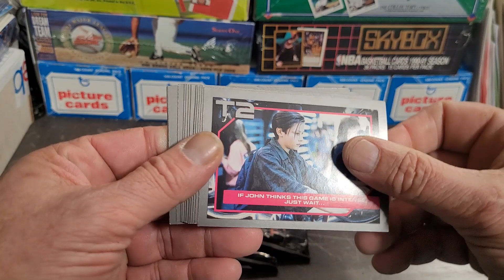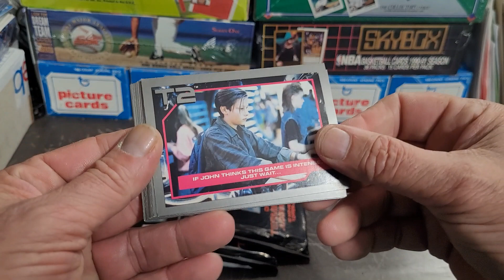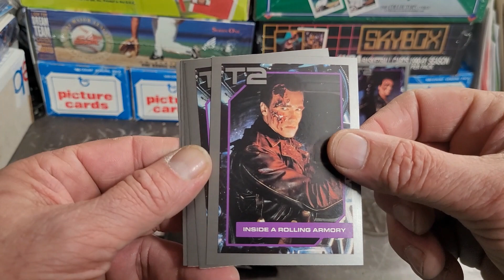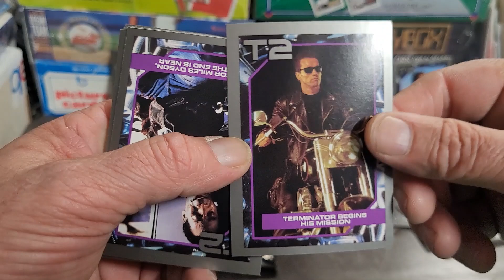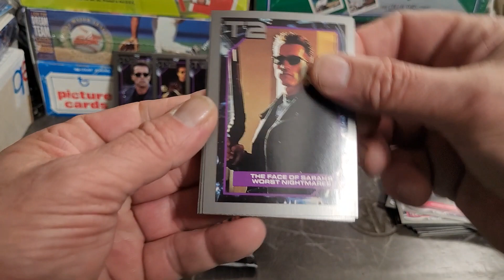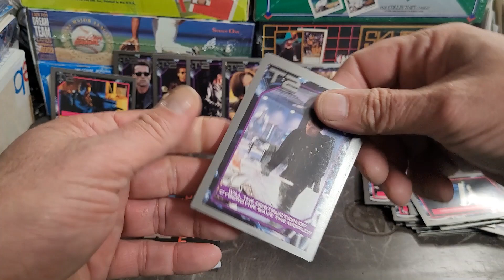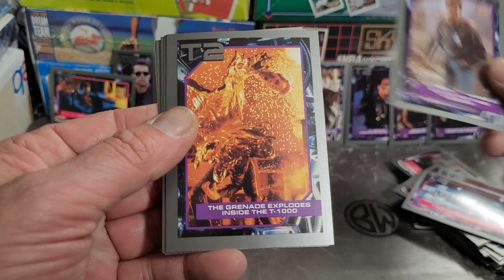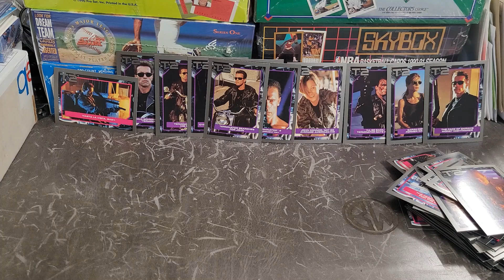I'll be BACK! ONE of my FAVORITE movies ever: TERMINATOR 2 card pack opening Fun stuff!!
In the shimmering heat of a scorching summer day, the Jersey Shore buzzed with its usual mix of sun-soaked tourists and tanned locals. Amidst the cacophony of beach balls and seagulls, an unexpected duo strolled along the boardwalk: Terminator, the relentless cyborg sent from the future, and P Diddy, the iconic rapper and music mogul.

"Why did you bring me to this location, P Diddy?" Terminator's metallic voice reverberated against the bustling backdrop of the shore.

P Diddy, clad in his signature shades and bling, flashed a grin. "Yo, Terminator, we're here to chill, soak up some sun, and vibe with the people. Plus, I gotta show you how we do it on the East Coast."

Terminator, ever stoic, nodded in what could pass for understanding. "Affirmative. Let us proceed with this recreational activity."

As they strolled, P Diddy attempted to teach Terminator the art of relaxation, much to the cyborg's bewilderment. They settled on a crowded stretch of sand, where P Diddy eagerly introduced Terminator to the wonders of beach culture.

"Yo, Terminator, check it out!" P Diddy pointed excitedly at a group of beachgoers playing volleyball. "This is the ultimate beach sport!"

Terminator observed the game with analytical precision. "Interesting. Analyzing the trajectory of the ball and the players' movements... I have calculated a 98.7% chance of victory if I were to participate."

P Diddy chuckled. "Nah, Terminator, it's not about winning. It's about having fun and soaking in the vibes!"

Their day of relaxation took an unexpected turn when a beachside concert erupted nearby. P Diddy's eyes lit up with excitement. "Yo, Terminator, let's go check out this concert! It's gonna be lit!"

As they approached the stage, the crowd erupted in cheers as P Diddy's hit song blared through the speakers. Terminator observed the spectacle with a mixture of curiosity and confusion.

Suddenly, amidst the pulsating beats, a commotion arose backstage. P Diddy's face twisted into a grimace of shock as he spotted his arch-nemesis, a rival rapper who had long sought to dethrone him from the pinnacle of hip-hop royalty.

"Yo, Terminator, it's that snake trying to steal my spotlight!" P Diddy exclaimed, pointing at his foe.

Without hesitation, Terminator sprang into action, his mechanical instincts kicking into high gear. In a flash of metal and mayhem, he charged towards the stage, intent on neutralizing the threat to his newfound friend.

Chaos ensued as Terminator clashed with the rival rapper, their battle sending shockwaves through the crowd. But just as victory seemed within reach, tragedy struck.

In the midst of the chaos, P Diddy found himself caught in the crossfire, a casualty of Terminator's relentless pursuit of justice. With a mournful cry, P Diddy collapsed to the ground, his bling gleaming dimly in the fading sunlight.

As the dust settled and the crowd dispersed in shock, Terminator stood amidst the wreckage, his mission accomplished but at a devastating cost. Gazing down at his fallen comrade, he uttered a single word:

"Oops."

And thus, amidst the sun-soaked shores of the Jersey Shore, an unlikely friendship came to a tragic end, leaving behind a legacy of laughter, chaos, and one unforgettable summer day.